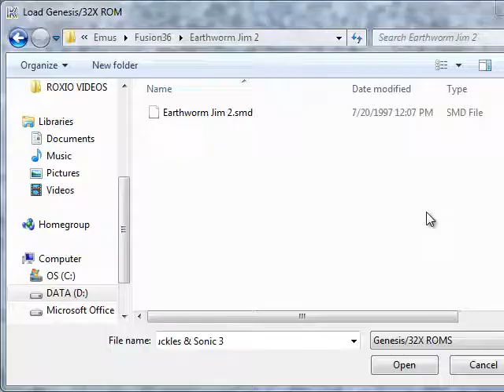Let's Play Elimination Challenge - Week 2 - Earthworm Jim 2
This game.  Also, turn down your speakers before the boss.  You've been warned.